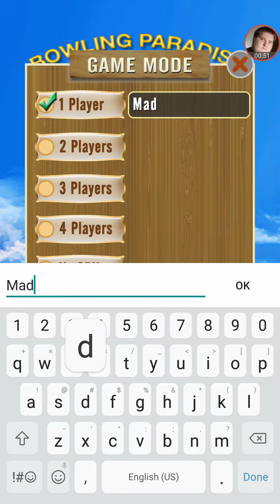My Bowling Paradise Experience